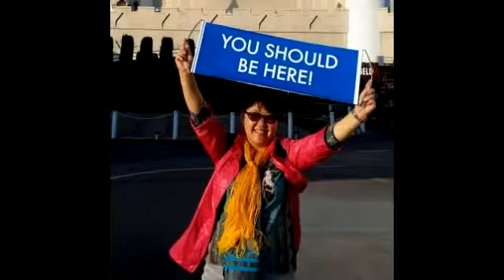WorldVentures Teamcall Interview English with Jordan